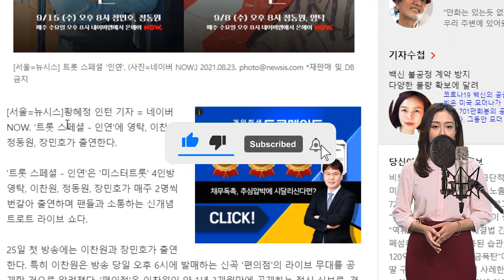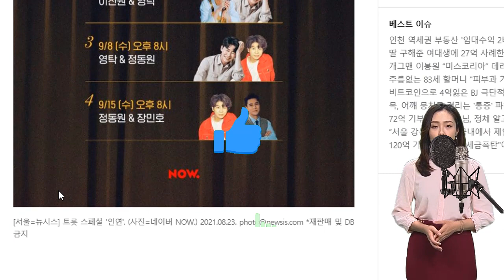(핫) 영탁이 네이버와 수억 원 장기 협력 계약 맺었다!!! 첫 프로젝트는 민호, 찬원, 동원과 함께 할 라디오!!! 4명이 TV조선과 계약 해지?!? 뉴에라는 뭘 말했어요?!?